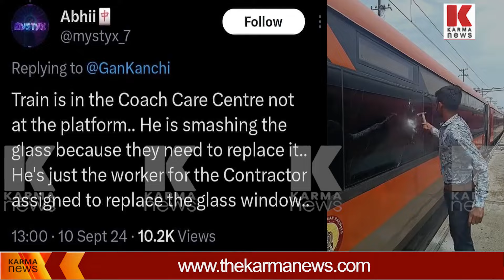ചീ-ത്ത-വി-ളി-ക്ക-രു-തേ അവ-ൻ ട്രയി-ൽ ന-ശി-പ്പി-ക്കു-ന്ന-തല്ല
പാവം പയ്യൻ കേട്ട തെറിക്ക് കൈയ്യും കണക്കുമില്ല !